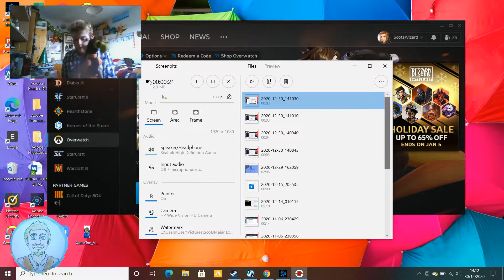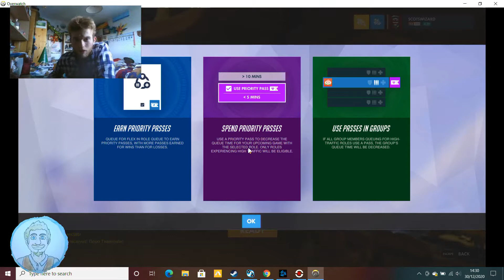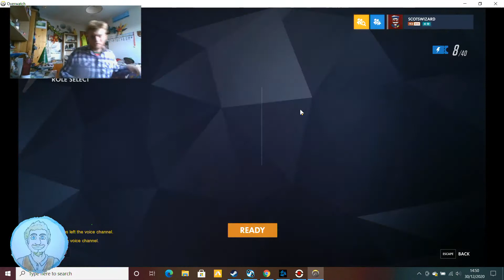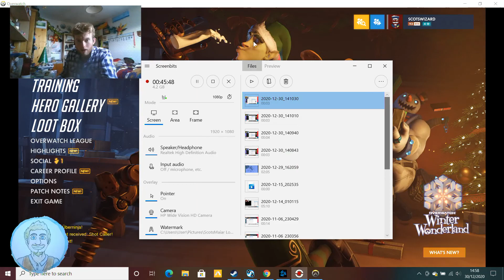Goofy Impersonator Plays Overwatch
Goofy Impersonation as I play Overwatch